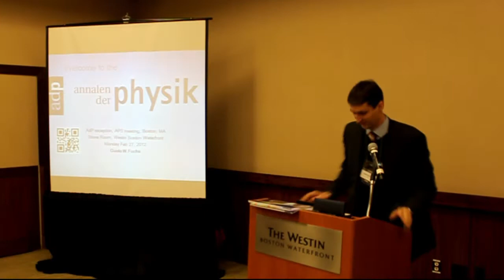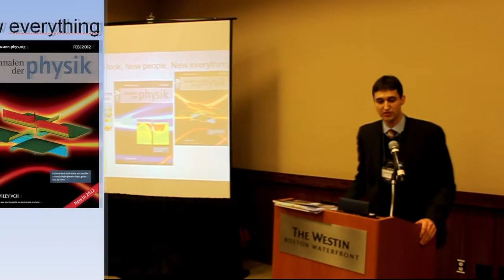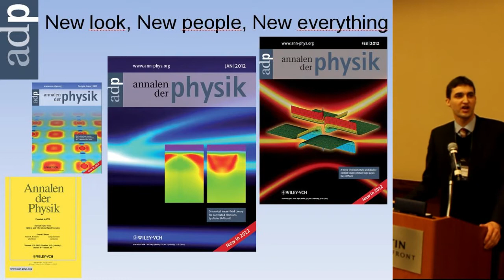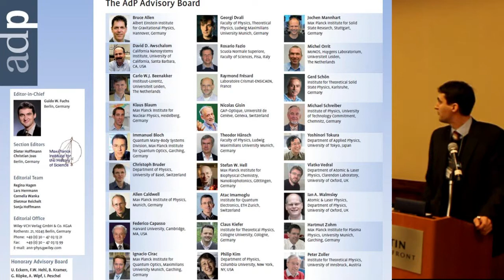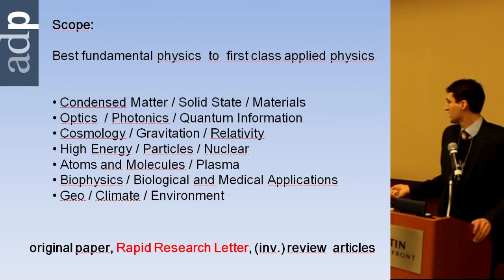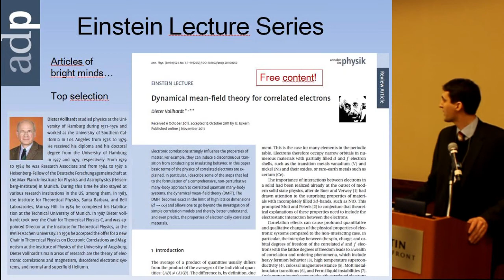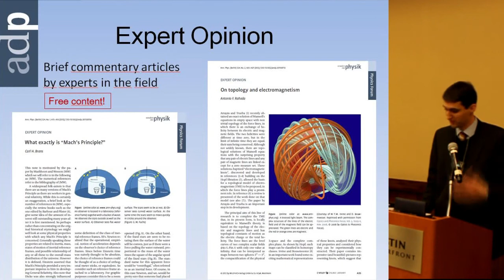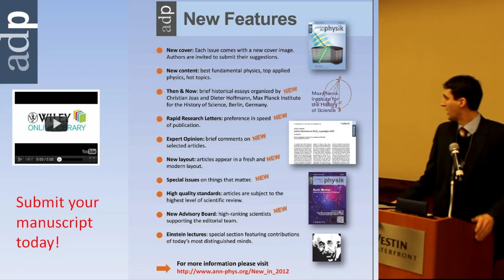Annalen der Physik reception - APS Meeting Boston 27 February 2012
Founded in 1790, Annalen der Physik is one of the world's most renowned physics journals with an over 220 years' tradition of excellence. 2012 it started with new content, new editorial team and new layout.
On 27 February 2012 during the APS Meeting in Boston Annalen der Physik invited to a reception and Editor-in-Chief Guido Fuchs gave a brief summary of its all-new appearance.